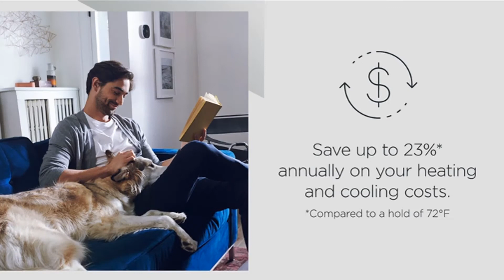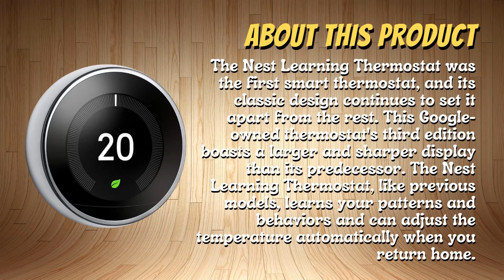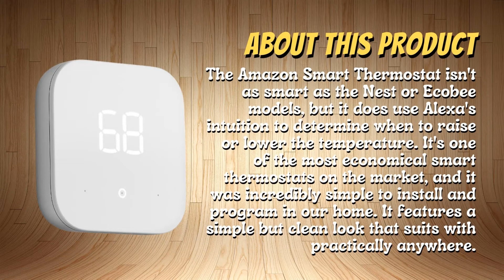Best Smart Thermostats! (2022)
During those warm days but freezing nights, one of the best smart thermostats will maintain your home at precisely the appropriate temperature. A smart thermostat is one of the best smart home gadgets for saving money on your energy bill. That's because a smart thermostat can detect when you're not at home, ensuring that no energy is wasted and that your home is ready for you when you return.

Which one, though, should you pick? The best smart thermostats are listed below. So, whatever your budget, you'll find something suitable for you.

📌 Ecobee SmartThermostat
The best smart thermostat overall

📌 Nest Learning Thermostat v3
Nest's smart thermostat is a cinch to set up and has a classic design

📌 Amazon Smart Thermostat
The best smart thermostat for those on a budget